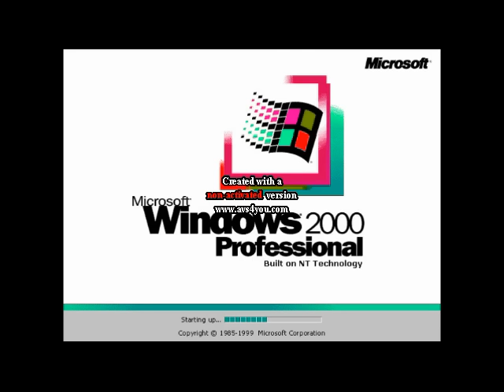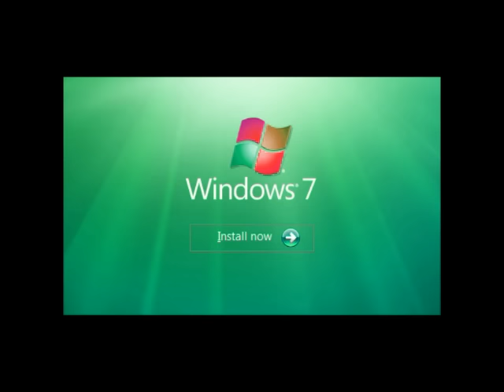Windows Startup and Shutdown Sounds Piano in Luig Group Effect